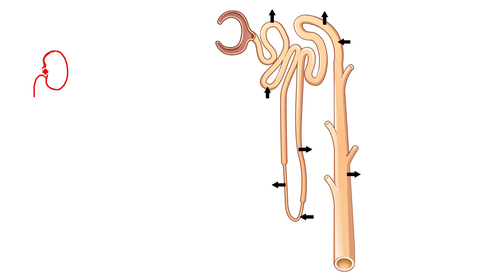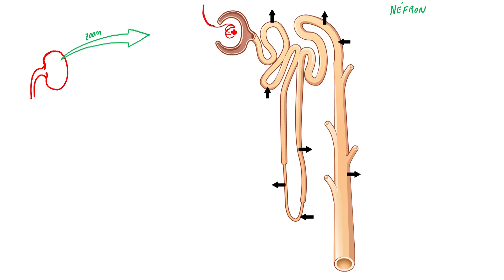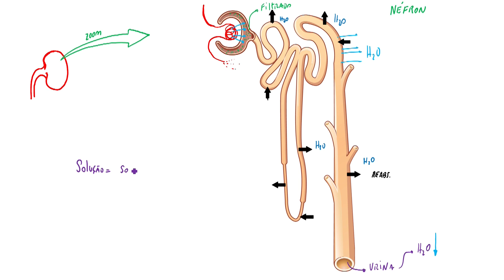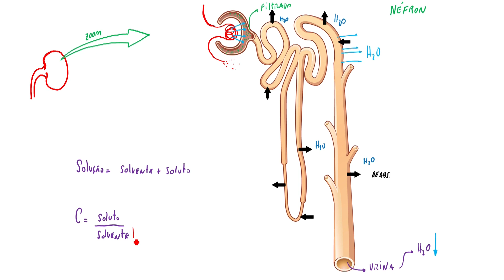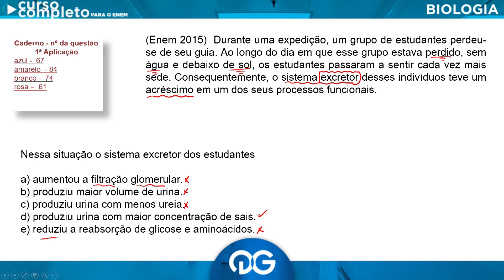Resolução das 5 questões mais difíceis do Enem 2015 de Biologia - Questão 67 Caderno Azul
Resoluções resolvidas pelo professor de Biologia Rafael Cafezeiro